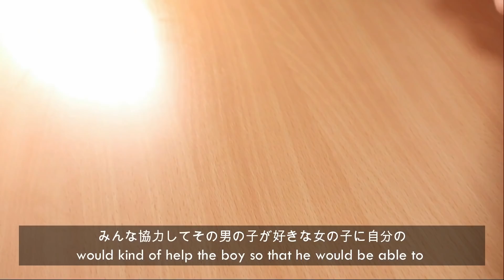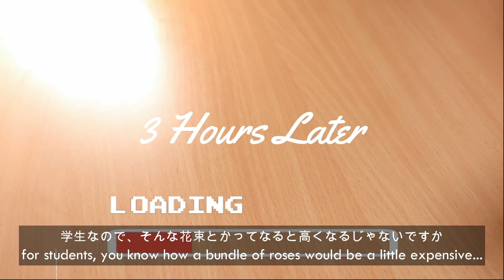【Difference between western and Japanese Valentines?🌹】Talking while making Valentines Chocolates💝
Hi everyone!!😁
Today I'm going to be talking about the differences between Australian and Japanese Valentines Day!
I think in most western countries, it's the men who give presents/flowers to the women but how about in Japan..???

Maybe it's a little ASMR-...ish??😂

ハッピーバレンタインデー！💓🌹
今日はオーストラリアと日本のバレンタインデーについてお話していきますよっ！
日本では女性が男性にチョコレートをあげたりしますが、西洋ではどうでしょう…？？？

そしてちょっとASMRっぽい・・・かも？？😂
ぜひぜひ楽しんでいってくださいね！

【Recipe】
Chocolate tart shell
・unsalted butter 50g (left at room temperature)
・powdered sugar30g
・salt a pinch
・egg 15g (left at room temperature)
・〇flour 75g
・〇cocoa powder 5g
・〇almond powder 15g

Caramelized almonds
・sliced almonds (roasted) 35g
・granulated sugar 30g
・water 8g

Coffee Ganache
・syrup 5g
・coffee (instant) 3g
・rum 3g

Decoration
・white chocolate　as needed
・cacao nibs as needed
・freeze dried strawberry bits as needed
・cocoa powder as needed

How to:
[Making the Tart Shells]
1. Flatten the butter until creamy.
2. Put the 〇 ingredients together and sift to a separate bowl.
3.Add the powdered sugar and salt to the butter and mix.
4.Slowly add in the eggs and mix.
5.Add in the 〇 ingredients and mix. Make sure you don't mix it too much. Mix until there's a tiny bit of powder-ishness left.
6.Once mixed, wrap it with cling wrap and leave it in the refrigerator for more than 3 hours.
7.Once cooled, flatten the mixture and cut out the shapes.
8.Once you have cut out the shapes, leave the mixture in the refrigerator for another 2 hours.
9.Preheat the oven to 180℃.
10. Take the tart shells out of the fridge, place aluminum foil over each shell and place weights.
11. Once oven is preheated, first, bake the tart shells for 15mins.
Once baked, take out the weights and bake for another 5mins.
*Depending on the oven, it may take longer or shorter to bake.

[Making caramelized almonds]
1. Bake the almonds in the oven at 170℃ for approx. 5 mins.
2. Add sugar and water in a pan and let it simmer until brown.
(The darker the brown it gets, the bitter it becomes)
3.Once done, add in the almonds and butter and mix.
4. Lay it all out on a baking sheet and let is cool.

[Making Coffee Ganache]
1.Put the white chocolate and butter in a bowl.
2.Put the bowl in hot water (around 50 ~60℃）and let the chocolate melt a little
3. Put the coffee, fresh cream and syrup in a bowl, mix and microwave until it boils.
(For my microwave, it was 500W for 1min!)
4. Put 3 into 2, and mix. Once mixed, add the rum and mix again.

[Putting everything together]
1.Place the caramelized almonds in the tart shell.
2. Pour in the the coffee ganache into each shell. and place it in the refrigerator until cool.
3.Once cooled, melt some white chocolate and decorate the tart.
4.Add some chocolate nibs and freeze-dried strawberry pieces
5. Sift come cocoa powder on top(the other half of the tart)
6. And your done!! :)

***Important Notice about Subtitles***
Thank you so much to everyone who have told me that they can or have made subtitles of different languages in the past few days!!! I know it takes so long and so much brain power to translate.

I have discussed with my agency, and if people could leave the subtitles in the comments section, I will slowly upload them as subtitles in my video :)

If you could let me know the language, and divide the subtitles so it fits the subtitles in the video, that would be great!

Once again, that you so much, I really appreciate all you efforts, I really don't know how to thank you guys.

I'll keep trying harder to make better videos, and continues to grow myself as a voice actress in Japan.

＊＊＊字幕について大事なニュース！＊＊＊
私のツイッターや動画のコメント欄で、他言語の字幕を作った、もしくは今後作れるよとコメントしてくれたみなさん、本当にありがとうございます！！翻訳するのってすごく時間かかるし、脳パワーもめちゃくちゃ使うのに・・・！本当にありがたいです。
（自分語彙力なさすぎ・・・）

他言語の字幕に関しては、各動画のコメント欄んいコメントとして記載していただけたら私がゆるりと字幕としてアップさせていただければと思います！

翻訳した言語と、あとは動画内の字幕と合わせて字幕と行ごとに分けて記載していただけると嬉しいです！

改めてになりますが、字幕を作ってくださってる、もしくは今後作ろうとしているみなさん、本当にありがとうございます！

これからもいい動画をお届けできるように、そして声優としてどんどん成長していけるように頑張りますので、今後ともどうぞよろしくお願いいたします！